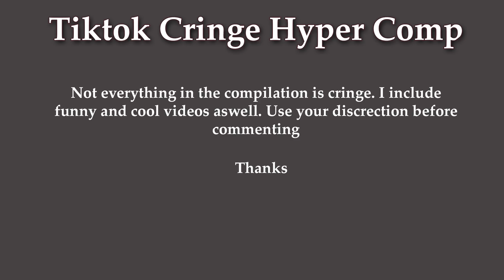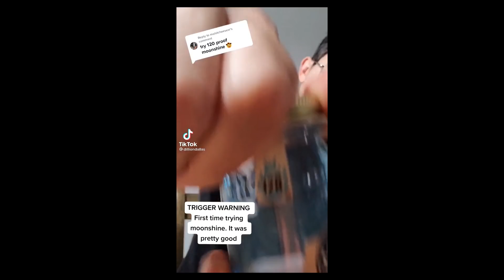Tiktok Cringe Hyper Comp #88